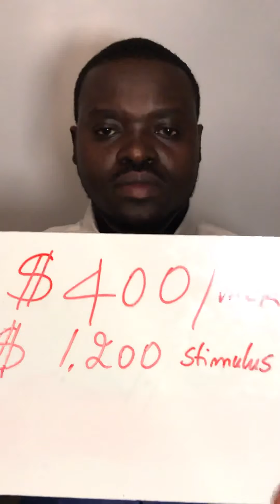SECOND STIMULUS CHECK UPDATE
Trump yasinyiye unemployment hamwe nibindi bikenewe vyishi.